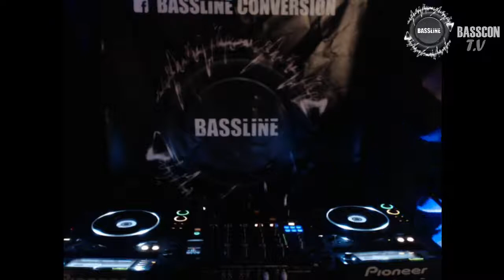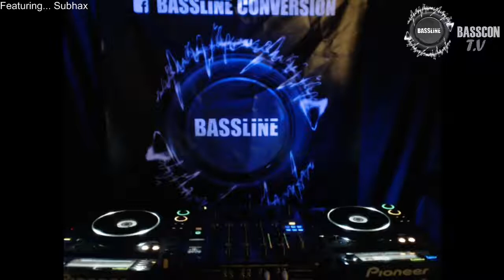Basscon T.V w/ Subhax, Snoman & Matt Griffin Ft. The best Techno :)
Live every Monday at
starting at 7 pm EST :)